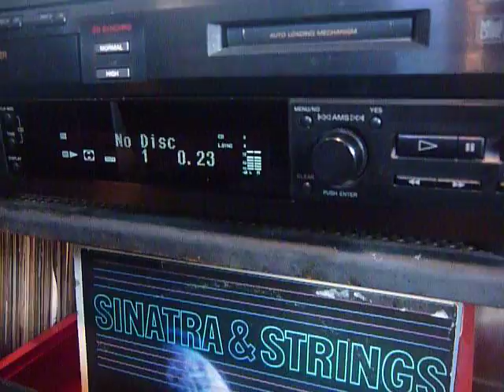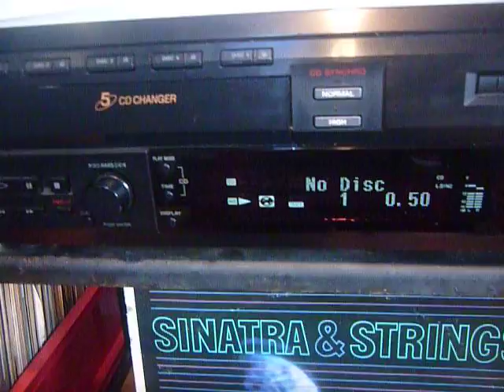Floating Synthese - Minidisc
Sony minidisc playing some Golden Earing on MD format
pre amp is a Proceed Pre
power amp is Musical Fidelity P-270
speakers Floating Synthese from belgium